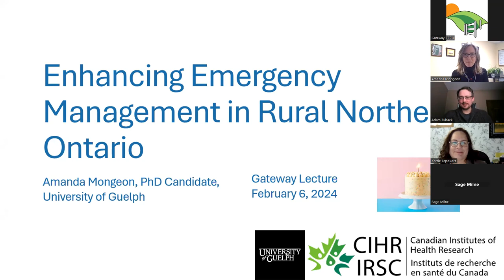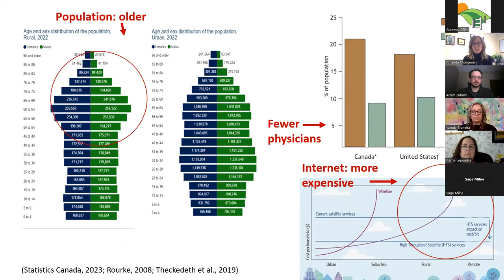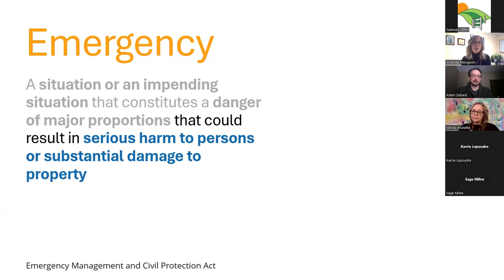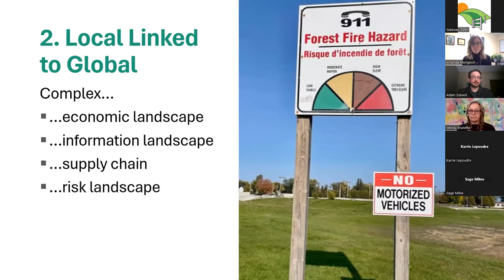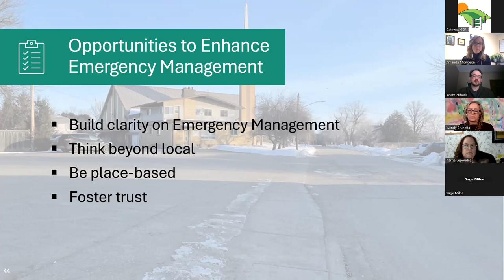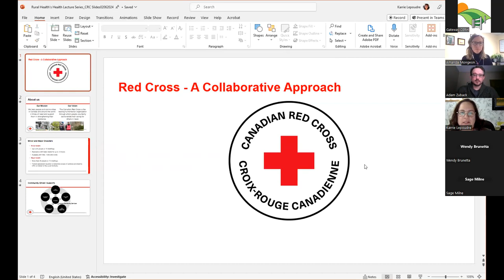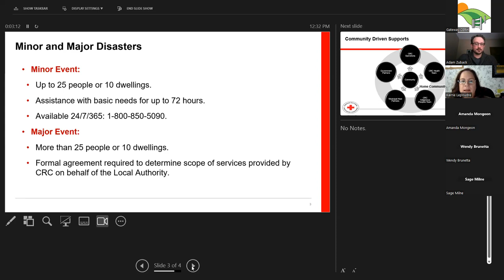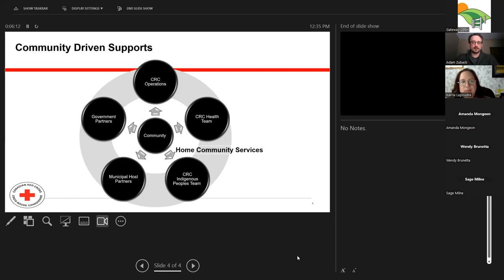Lecture Series S04 E06: Enhancing Emergency Management in Rural Northern ON - Learning from COVID 19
Amanda Mongeon, PhD candidate at Guelph University presents all about emergency management in Northern Ontario Municipalities. She demonstrates how their experience with COVID 19 shows opportunities for future emergency response. This was the 31st lecture presented as part of Gateway CERH’s ongoing virtual lecture series.

Some ideas presented include the differences between minor and major disasters, how disasters are managed within municipalities and how there has been an overall increase in the number of disasters response requests from the Canadian Red Cross.

Panelists include:
Wendy Brunetta, Fort Frances Councilor,
Karrie Lepoudre, Ontario EM Senior Manager, Canadian Red Cross
Adam Zuback, Regional Operation Manager, Canadian Red Cross

Moderator: Sage Milne, Research Assistant at Gateway CERH

If you would like to register for this free, monthly lecture series, visit our

The previous lecture was on " Addressing Substance Use in Rural Primary and Community Care" featuring Dr. Mike Beazely

MicroAge Basics Goderich
McGee Motors
Libro Credit Union
Lighthouse Money Management
Sterling Mutuals Incorporated
MacEwan and Feagan Insurance Brokers Goderich
Huron Telecommunications Co-operative Ltd
Zehrs Goderich
CIBC Wealth Management
And the Legion, Branch 109 Goderich

The views expressed in this lecture may not necessarily reflect Gateway’s views or opinions, but we believe in providing a platform for a range of perspectives and thoughtful discussion.

0:00 Introduction - Sage
4:05 Lecture - Amanda Mongeon
21:18 All about Northern Municipalities - Wendy
27:13 The Canadian Red Cross - Adam & Karrie
36:13 QnA Panel Discussion
36:45 Social Ecological Model of Health?
41:50 Psychological Impacts of Crises?
46:25 ROMA report about Rural Healthcare?
50:17 Compounding of emergencies in municipalities?
51:58  Minor & Major emergencies?
54:59 Loss of blue sky
56:38 Closing Statements